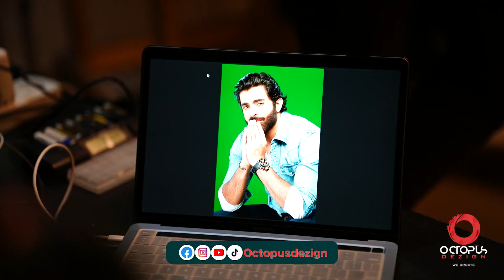KKJ Celebrity Club behind the scenes | Sheheryar Munawar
KKJ Celebrity Club with Sheheryar Munawar

Host: Sheheryar Munawar
Referee: Umer Aalam

Teams and participants are

--Blue Bears
Maham Aamir
Faizan Sheikh

--Black Beetles
Yasir Hussain
Momel Sheikh

--Pink Panda
Ali Ansari
Saboor Ali

--Purple Parrots
Kinza Hashmi
Ali Rehman

--Orange Owl
Hira Khan
Arsalan Khan

--Silver Seal
Minal Khan
Ahsan Mohsin